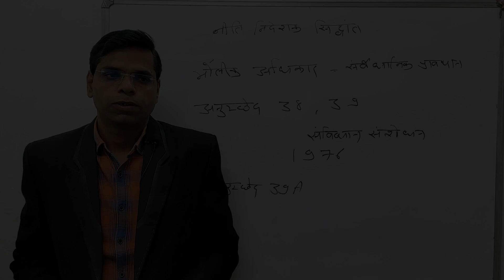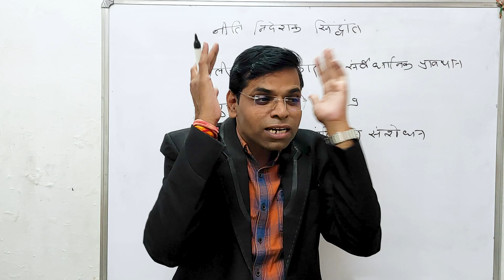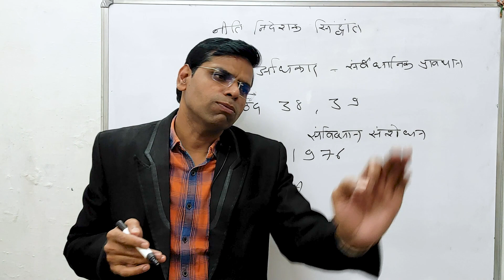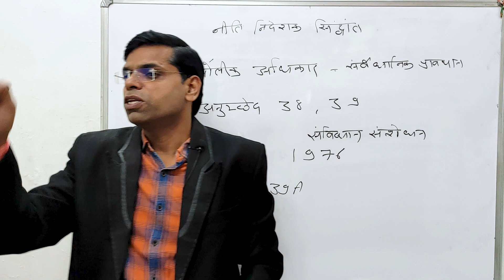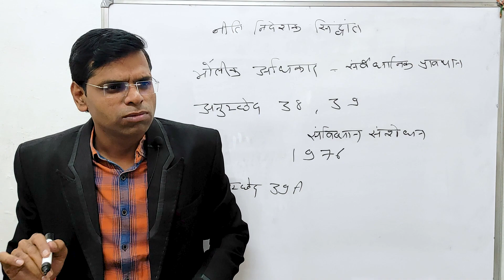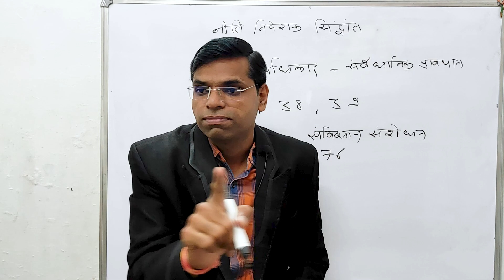एकाग्रता कैसे बढाए | how to improve focus and concentration | Focus kaise badhaye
एकाग्रता कैसे बढाए
 how to improve focus and concentration
 Focus kaise badhaye
 concentration
how to improve concentration
how to improve memory and concentration
how to improve concentration on studies
how to improve children's concentration and focus
how to improve focus and concentration in studies
how to improve concentration power
how to improve memory power and concentration
how to improve your memory power and study with focus concentration
how to improve my concentration and focus
how to improve my child's memory and concentration
how to improve concentration in tamil
how to improve concentration and focus in
safalta kaise paye in hindi
safalta kaise prapt karen
safalta kaise milti hai
safalta kaise paye
safalta kaise paye
safalta kaise mile
safalta kaise paye
safalta kaise banta hai
safalta kaise
safalta kaise paye
safalta kaise paye
safalta kaise paye
safalta kaise banaen
success kaise bane in hindi
success kaise bane motivational
success kaise bane
success kaise bane life
forever me success kaise bane
life main success kaise bane status
business me success kaise bane
youtube success kaise bane
life success kaise bane
safal kaise bane
safal kaise banta hai
safal kaise ho
safal kaise banate hain
safal kaise bane motivational
safal kaise banaya jata hai
safal kaise ho
safal kaise banai jaati hai
safal kaise ban
safal kaise banaen
safal kaise ho
safal kaise bane
नमस्कार दोस्तों